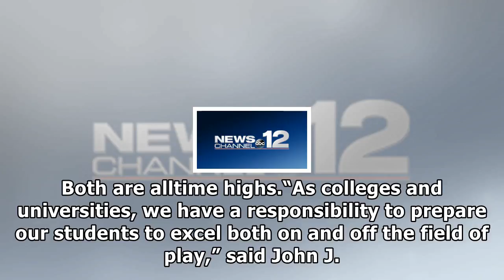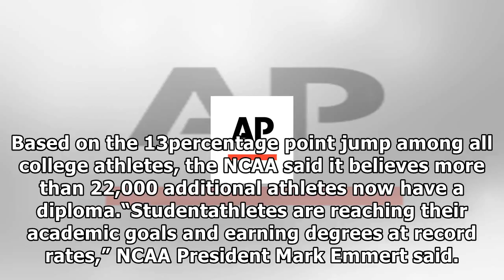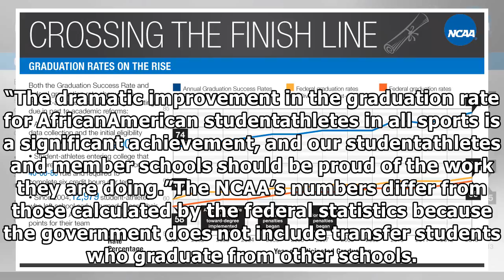[Daily Times]College athletes continue to earn degrees at record rates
INDIANAPOLIS — Black athletes are earning college degrees at record rates, and it’s pushing the over...